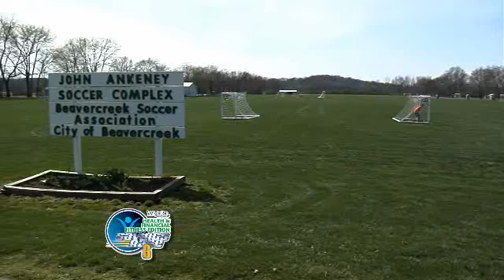Team Haney Plays Soccer to Meet Their Goals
Savings Race 6 Team Haney is using sports (soccer) to help meet their goals. See how they're doing it!